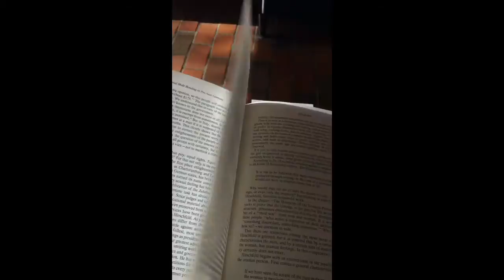A pleasant view.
This morning is lonely but pretty ;3